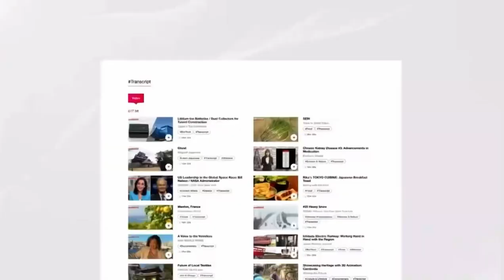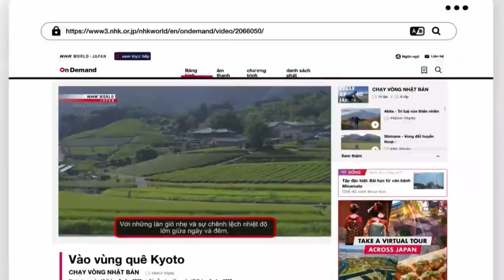NHK WORLD-JAPAN Continuity - 22nd October 2023